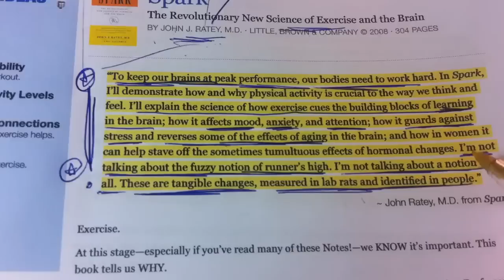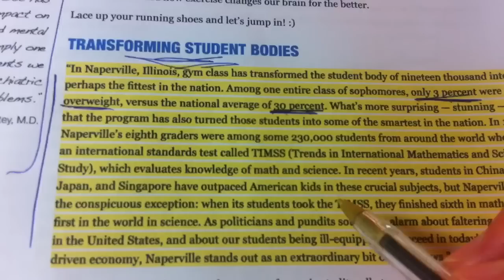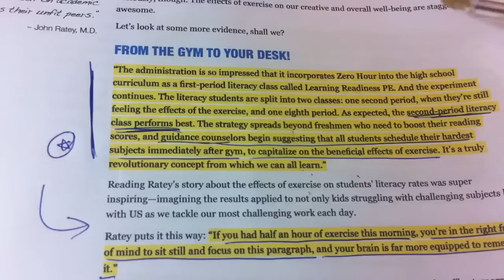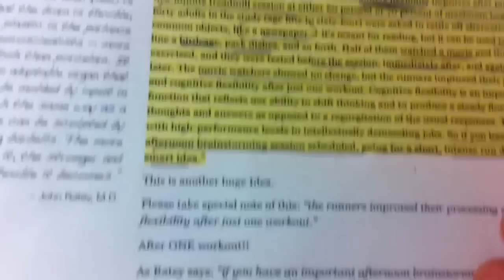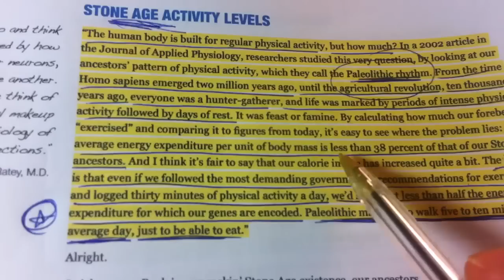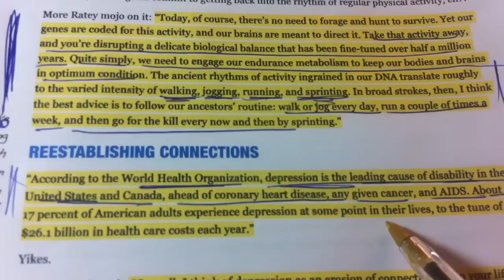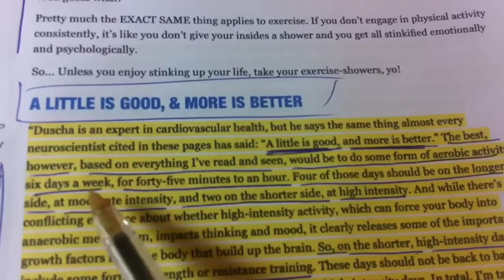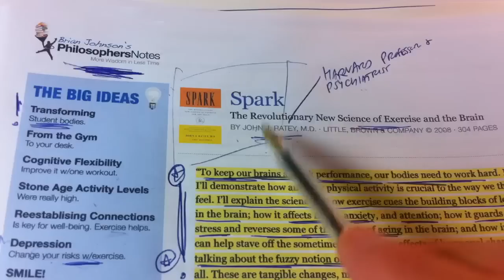PNTV: Spark by John Ratey (#113)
Exercise is huge. It's scientifically proven to be as effective as Zoloft in reducing depression and it boosts creativity, learning and our overall mojo. Fact is, our genes our encoded to move. As Ratey says, "It's an indispensable tool for anyone who wants to reach his or her full potential." Here's a quick look at 'The Revolutionary New Science of Exercise and the Brain.'

This is part of PhilosophersNotes - Volume II. Learn more and hook yourself up with 100 Notes here: